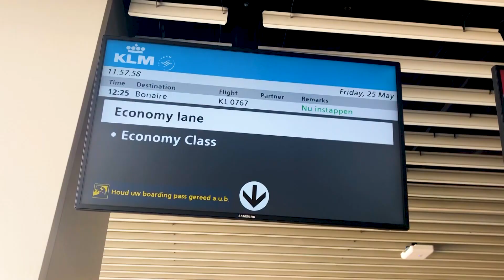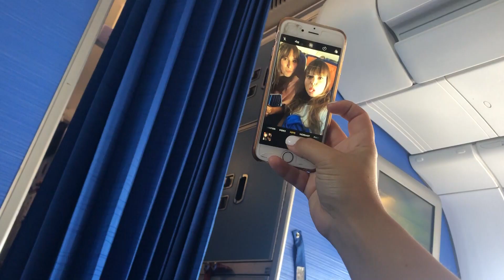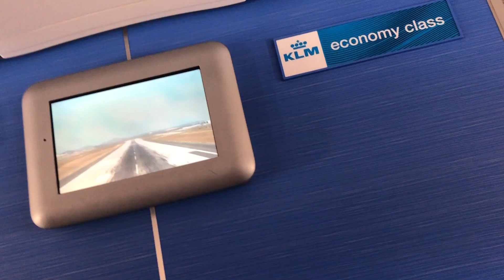Lil en Kiek op reis naar Aruba | AMAYZINE.COM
Om de vlucht naar Aruba zo aangenaam mogelijk te maken (en vooral niet saai), bedachten we een spel: alles wat je kan doen om bezig te blijven in de lucht. Van het piemelspel tot aan ‘pauwen’ in het vliegtuig; aanschouw alle dingen die je kunt doen zodat die vlucht zó voorbij vliegt. Letterlijk.